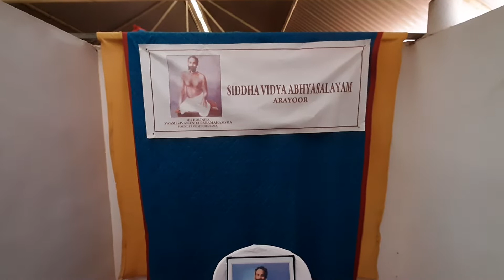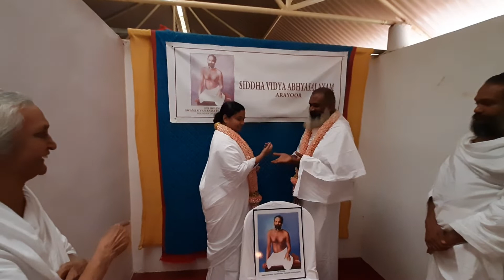My Marriage Video#simplemarriageasperrulesofswamisivanandaparamahamsarfounderofsiddhasamaj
My Marriage video 18_10_2019 Thulam 1